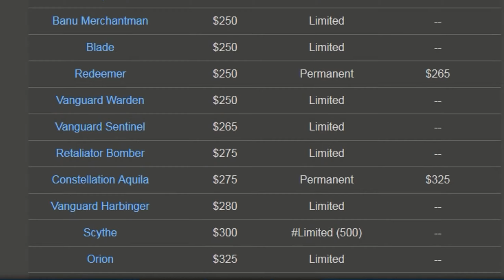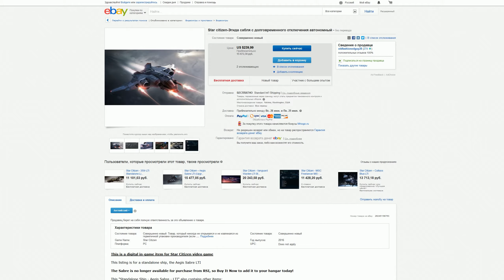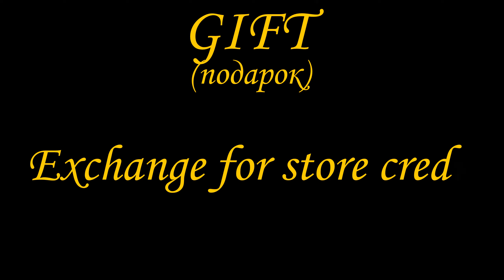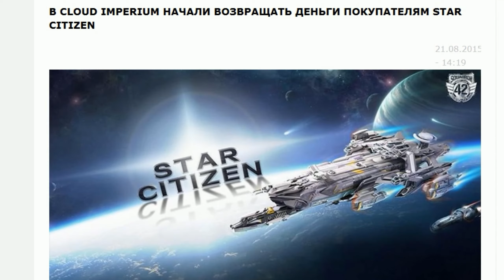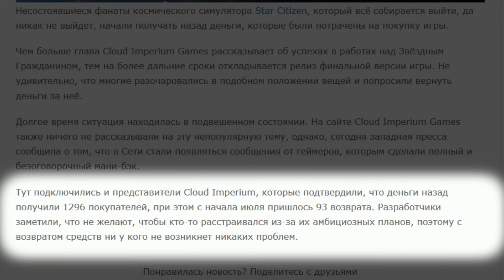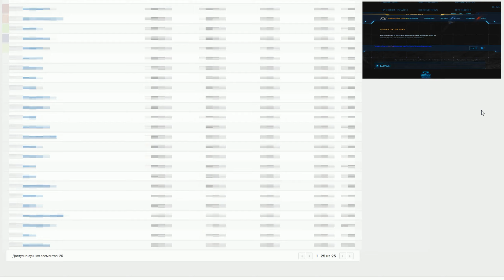Star Citizen Покупка. Серый рынок